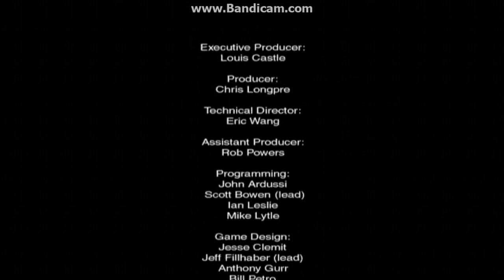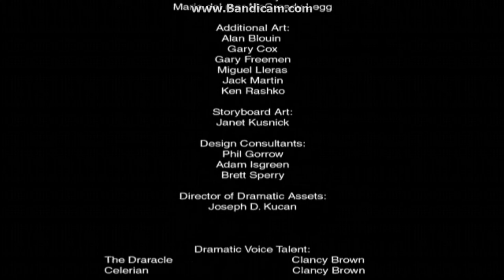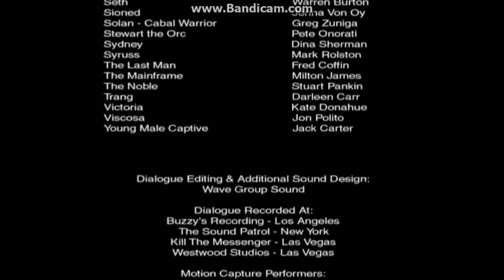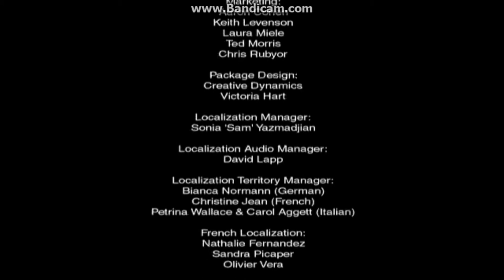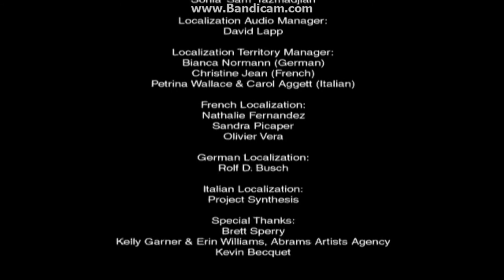Lands of Lore III - Amazon Ending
This is what happens if you take the Amazon Leader Jacinda up on her offer.
Apparently Copper wishes he would've brought something with :)

Such triumphant credit music for that ending.